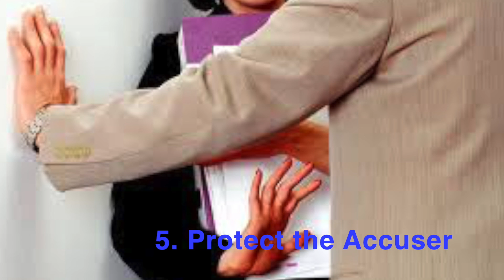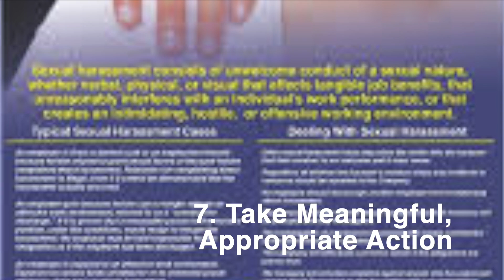How to Handle Sexual Harassment in the Workplace as an Employer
The MeToo movement exploded into America’s consciousness in the Fall of 2017, shaking executive offices and boardrooms across the country. Initially promoted in 2006 by women of color who had suffered sexual abuse, the movement became mainstream on social media after actress Alyssa Milano’s tweet, “If all the women who have been sexually harassed or assaulted wrote ‘Me too.’ as a status, we might give people a sense of the magnitude of the problem.” The massive response to her tweet was unexpected and became the basis for a national movement.

Encouraged by movie stars recounting their experiences, millions of women (and some men) have written or spoken about their mistreatment by powerful men and women. For many, the extent of sexual harassment and abuse in our male-dominated society was a revelation as it became clear that no sphere — schools, sports organizations, government agencies, churches, or workplaces — has been immune to the powerful exploiting the powerless for generations.

The consequences of sexual misconduct are swift in today’s climate. As TIME magazine reports, “Nearly every day, CEOs have been fired, moguls toppled, icons disgraced. In some cases, criminal charges have been brought.” Time’s Up, an advocacy group formed in 2018, focuses solely on sexual harassment and women’s issues in the workplace. One of their aims is to bring about additional federal and state legislation to punish companies that tolerate harassment.

While many companies have had sexual harassment policies in place for decades, this new atmosphere places managers under even stronger pressure to uphold these policies and provide employees with a safe, supportive working environment. If you’re a manager wondering how the MeToo movement affects your responsibilities, here is what you need to know